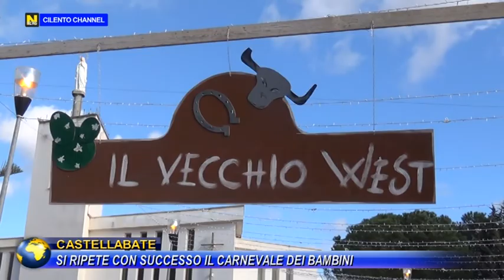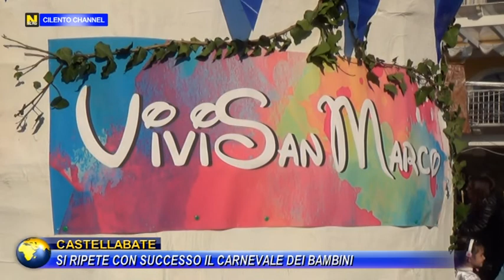CASTELLABATE, SI RIPETE CON SUCCESSO IL CARNEVALE DEI BAMBINI.